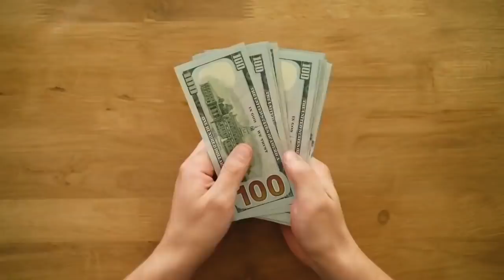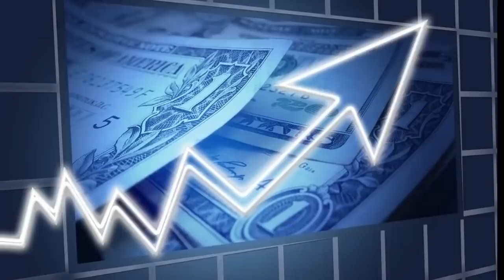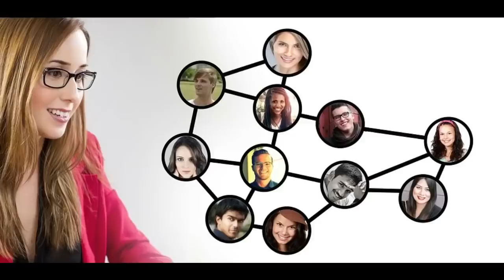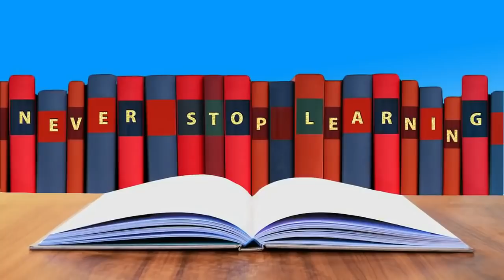Chanakya Niti Motivational Video in Hindi | Chanakya Neeti Full Safal kaise bane paisa kaise kamaye